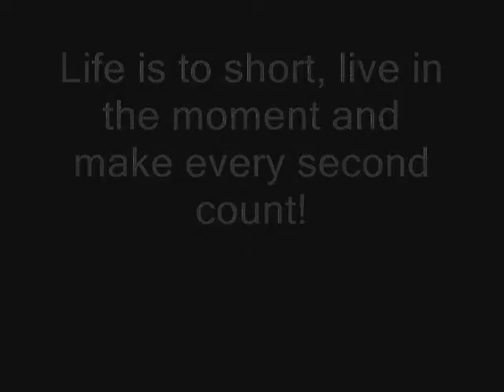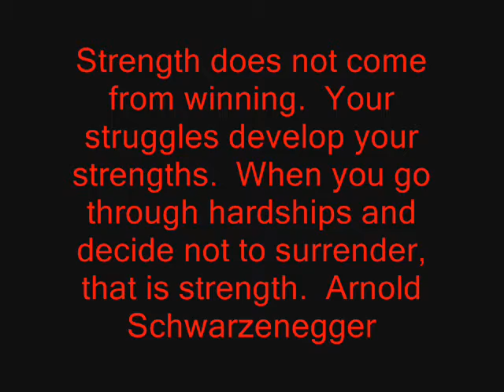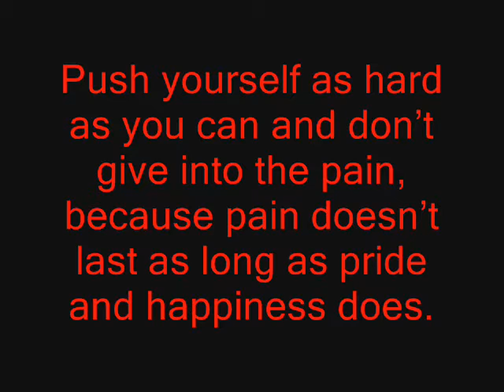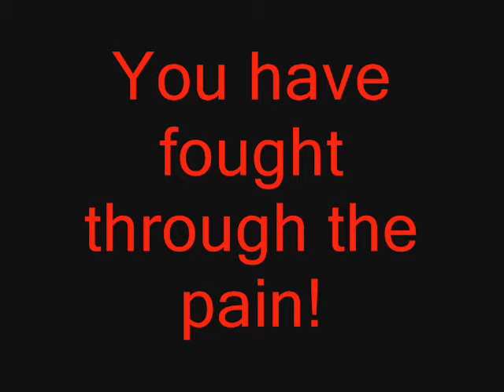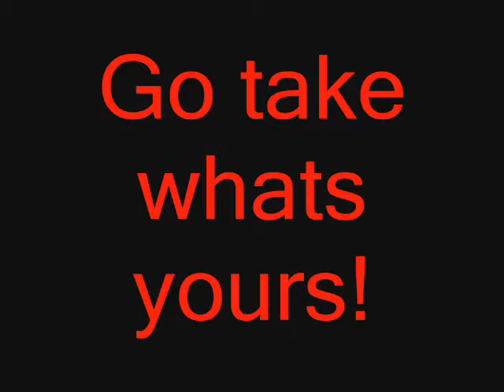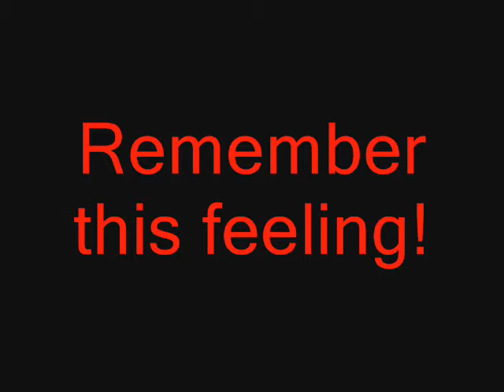2012 Jefferson Area XC Season